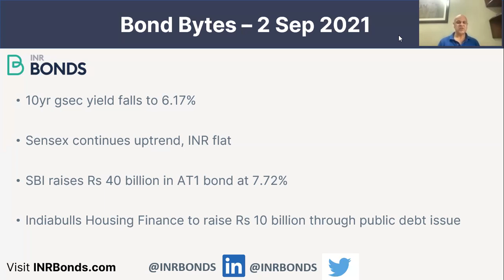SBI sees strong demand for perpetual bonds - Bond Bytes 2nd Sept 2021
Bond Bytes – 2nd Sept 2021
• 10yr gsec yield falls to 6.17%
• Sensex continues uptrend, INR flat
• SBI raises Rs 40 billion in AT1 bond at 7.72%
• Indiabulls Housing Finance to raise Rs 10 billion through a public debt issue